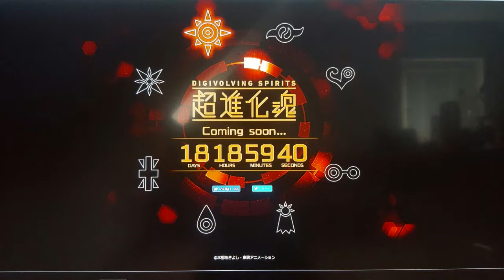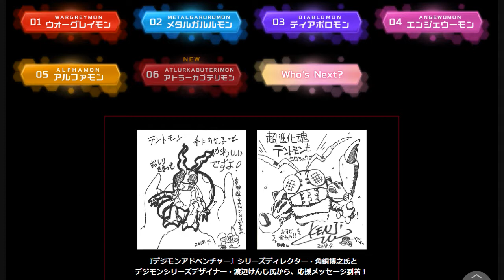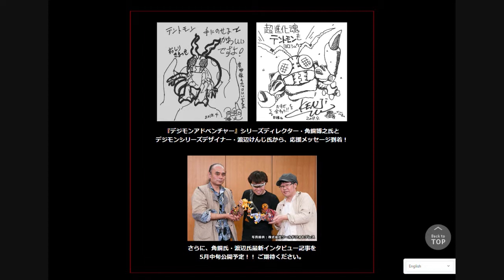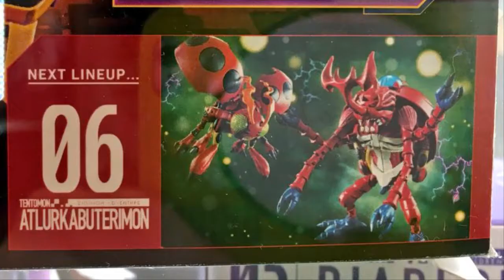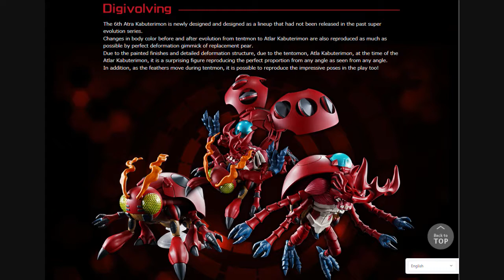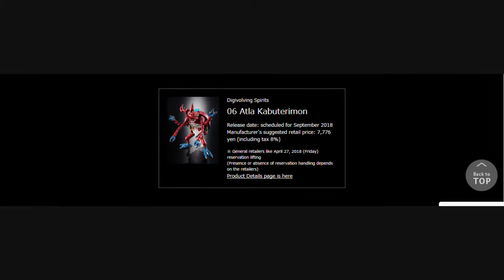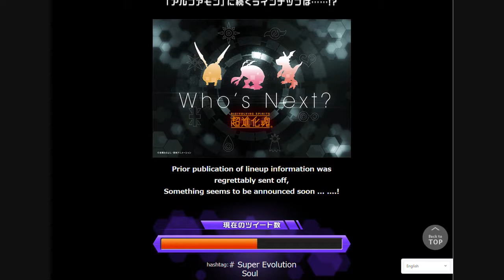Digimon Chou Shinka Tamashii Figure-Info-Update Video Part 9 English (Englisch Vers.)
Description:
9th Update-Video about the new, upcoming, transformable Bandai Tamashii/Nations Figure-Line:
"Chou-Shinka-Tamashii" ~ "Digivolving Spirits"